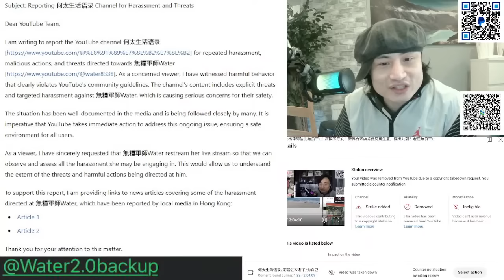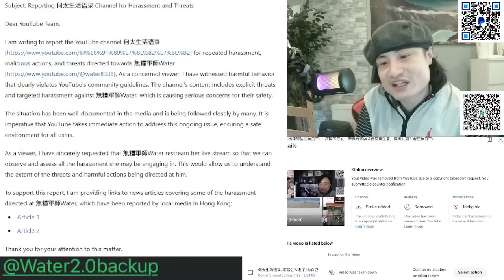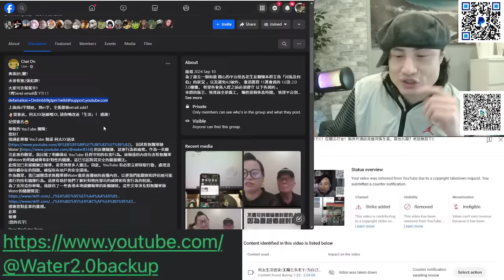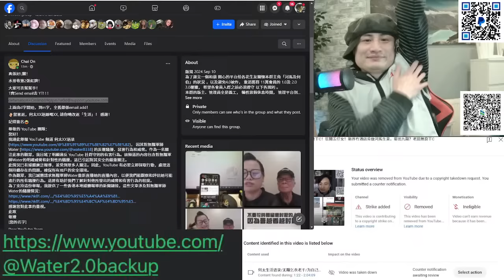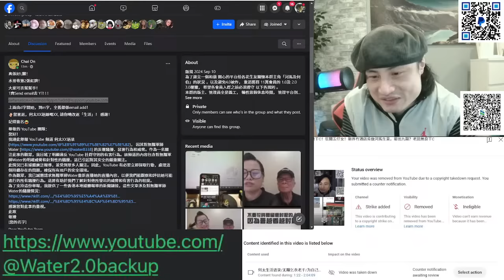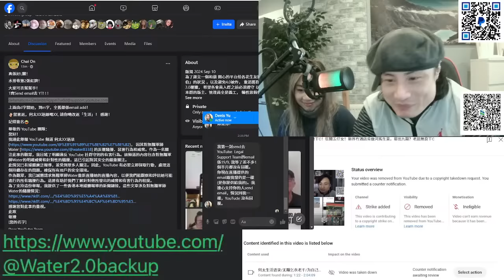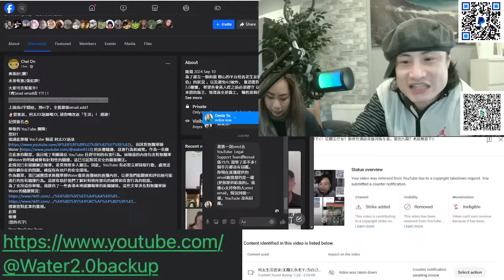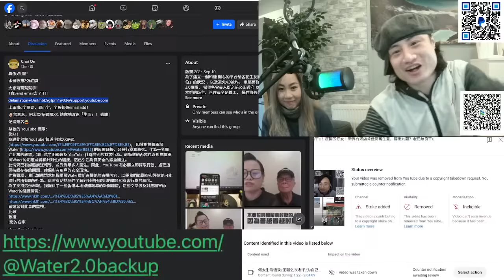河馬滅阿水？收第二張紅牌！網民發起集體投訴支持阿水！夠做埋嚟！冇盈利開新頻道都要同你玩｜直播精華26/10/24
河馬我收唔到你皮唔姓丁！律師團隊代表本人向屯門警區第4隊因何太恐嚇剪我JJ及發佈JJ照片聲稱係本人提交資料
河馬前奶奶蔡媽媽喺元朗大榮華酒樓數臭河馬？直播默認係華嫂！肥鵝擺翁靜晶上枱，再用河馬YT反擊阿水！乞討向5仔女收60萬
河馬直播被Cut鐘收紅牌！肥鵝假冒河馬自導自演！未夠二千蚊立唔到案告我詐騙
河馬直播：又抄作無國界醫生R課金！而家縮水捐課金10%！我有防美麗Set咗唔可以Del我啲嘢！人哋鍾意課我吹吖！我老豆係神醫因車禍過身又認親認戚
河馬直播又出嚟扮喊R課金：再反口唔捐錢！黑粉走去害無國界醫生！又屈我利用慈善機構呃課金
甄妮督促記得要追河馬捐款！無國界醫生沒有授權籌款！河馬話今日返香港報警又係大話
網民再掀舉報潮！河馬開通盈利後出現退訂潮！十蚊母子喺酒店門口等河馬？
河馬YT已開盈利！喺兆康出現？肥鵝想埋邵子風堆搞分化？陳恵敏千金數臭美麗！河馬有新YT帳號！河馬大鬧乞衣水可以搵律師團隊欺壓我哋，我都可以用張嘴對抗律師！繼續鬼打鬼放錄音
河馬直播：收到恐嚇信等我出唔到鏡，聽日報警！乞衣水律師信係假！有冇粉絲寶寶課金比佢？
河馬涉嫌犯詐騙罪？用無國界醫生名義叫人課金！首次盈利直播收631課金｜已有市民去信房署！肥鵝小羅一有課金就多謝
劉定堅涉犯法？疑假冒警方錄音：電話可以隨便公開！好多警察跟蹤河馬？披露訊息使河馬提高警覺！阻礙警方調查｜7頭堅一齊返香港｜劉扮報警受理！電子報案只接受香港事故
周生Phone in：唔想大家因為劉定堅針對我太太｜河馬二五：已起底霸氣哥！要求幫劉洗白！繼續鬼打鬼，肥鵝、阿Dee再公開錄音
揭肥鵝恐怖過河馬一百倍！如何操控河馬！肥鵝上完網台扮慘後又自爆叫河馬退房！二五上網台推卸責任，數臭阿水
河馬二五城市論壇阿叔阿門以為聲大夾惡就係道理？以為個台係自己？Reset部機乜嘢紀錄都？不停上網台洗白，無反駁美麗變信美麗講嘅嘢｜河馬直播現場疑出現二五？
河馬直播爆二五大鑊：6個二五諗住夾八十萬搵律師搞無良乞衣！律師去英國帶乞衣返香港受審？無人可以控制我
肥鵝親口承認幫河馬錄音流出！仲上埋深圳？金主兩萬蚊資助河馬住酒店？金主同肥鵝爭寵爆大鑊？河馬扮同二五反面唔肯播語音？使乜要播夠一個鐘？成日睇電話
河馬前金主與肥鵝隔空罵戰｜前金主再爆料｜肥鵝拍卡上咗河馬酒店中途這劇本所以唔落播？
小雪發多篇長文反擊河馬｜千字文向國安投訴河馬！不停讚藍衣女！掛住陽江人夫觸景傷情不停播黎明啲歌？
河馬公園直播扯貓尾：藍衫女社會地位好高！我唔識佢，多謝晒佢，佢好人嚟！又消費無良干C
霸氣哥河馬精彩片段｜河馬轉數快電話及何伯電話已停，藍衫女點樣同河馬聯絡？
派出所戰地記者Phone in爆料：河馬南湖派出所VIP ！霸氣哥去酒店探河馬仲送埋西瓜：河馬唔好龜縮匿喺酒店｜大山婆被評為失德主播